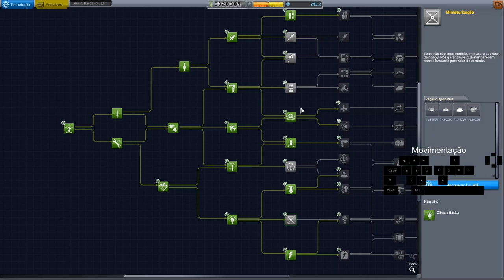KSP Modo Carreira Very Hard Ep. 16 - Otimizando a Sonda Munar e o "Rover" caseiro.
"Se tem combustível no tanque dá pra arriscar um pouco mais de ciência" Von Kerman, Werner.

Nesse episódio vamos aprender como construir um Rover para fazer os experimentos no KSC para conseguir pontos de ciência em casa.